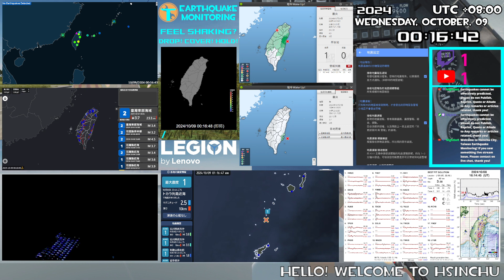10/09/2024 00:14 | 8.0 km NE of Hualien County Hall | Depth: 29 km | M: 4.5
USGS: None.